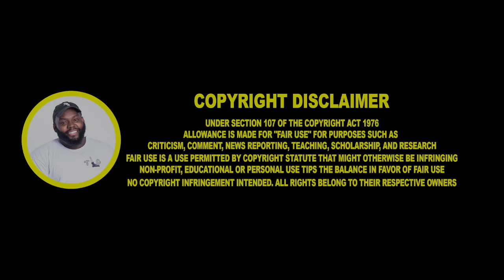CHICAGO DUDE REACTS TO Mafia Boss & London Gangster Reveal Their Most Violent Crimes | Crime Stories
CHICAGO DUDES REACTION TO Mafia Boss & London Gangster Reveal Their Most Violent Crimes | Crime Stories